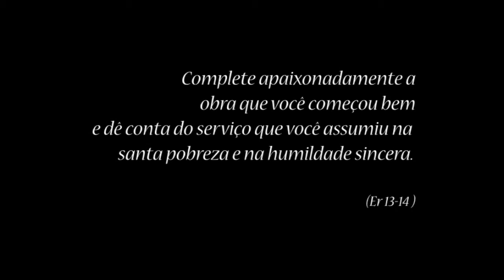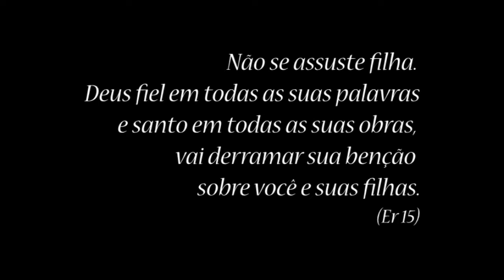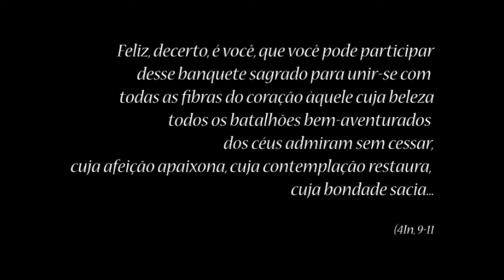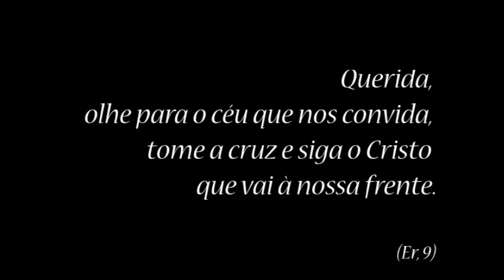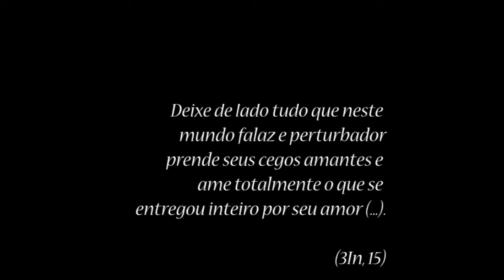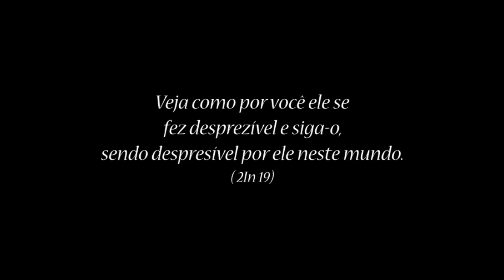Irmãs Clarissas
"Abrace o Cristo pobre como uma virgem pobre" (2In, 18)